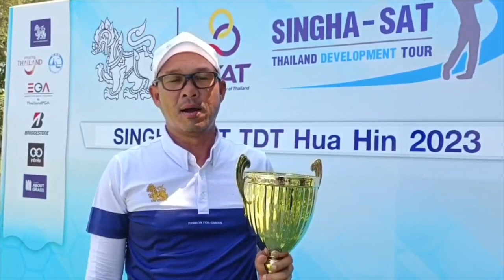Chawalit PLAPHOL Win SINGHA-SAT TDT HUA HIN 2023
คว้าแชมป์สำเร็จ. โปรช้าง เชาวลิต ผลาผล สวิงมากฝีมือวัย 48 ปี จากชลบุรี อดีตผู้เล่นจากเอเชียน ทัวร์ คว้าแชมป์ สิงห์ เอสเอที ทีดีที หัวหิน 2023 สำเร็จหลังดวลเพลย์ออฟชนะ ธนกร ตอสี นักกอล์ฟหนุ่มจาก กรุงเทพฯ หลังจบ 54 หลุม ด้วยสกอร์เท่ากันที่ 3 อันเดอร์พาร์ 210 รับถ้วยแชมป์ พร้อมเงินรางวัล 1 แสนบาท ในการแข่งขันที่สนาม รอยัล หัวหิน กอล์ฟ คอร์ส แบบพาร์ 71 ระยะ 6,690 หลา อ.หัวหิน จ.ประจวบคีรีขันธ์ เมื่อวันศุกร์ที่ 5 พฤษภาคม 2566